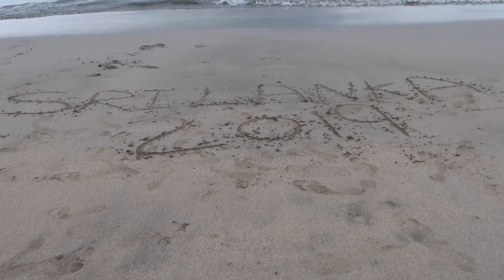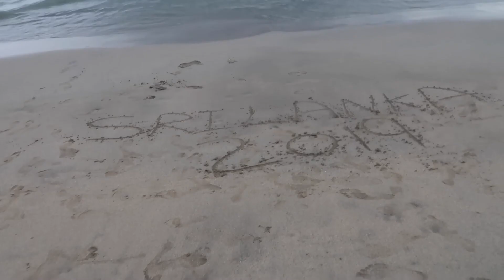திருகோணமலை | Trinco Vlog Part 1 | Sri Lanka 🇱🇰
Hello everyone, I apologise for not uploading the remaining videos, many things happened. I'm on board now making sure that I upload. :)

In this video, we went on a little trip to Trinco (Trincomalee) in Sri Lanka. We went to the beach and saw Fort Frederick!

Shot on a Canon G7X